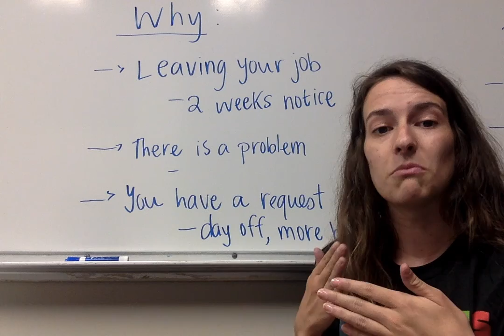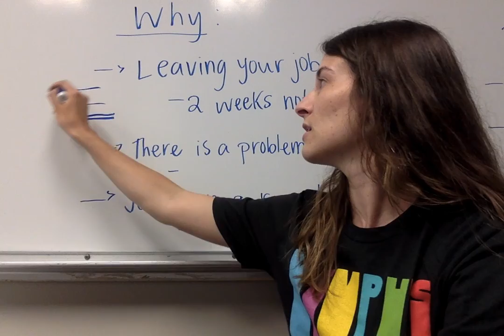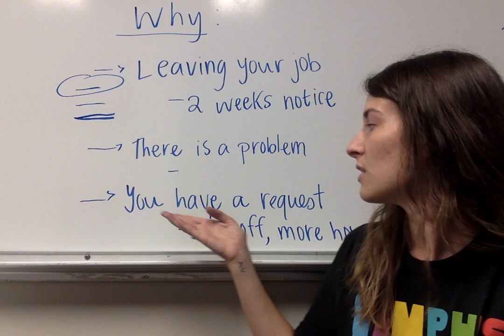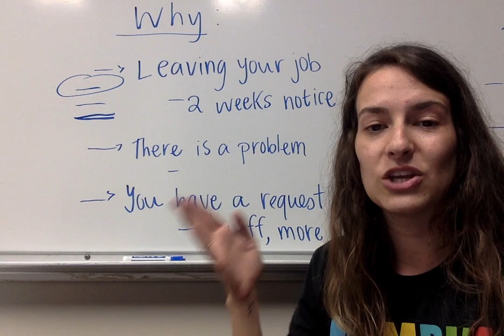Talking to Your Boss: Why to Talk to Your Boss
Sewing Cohort 2020